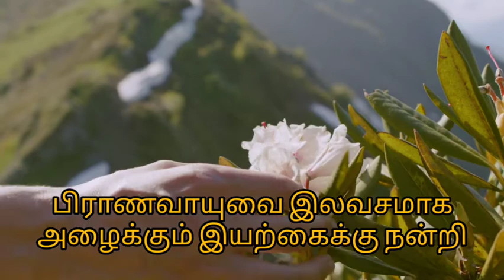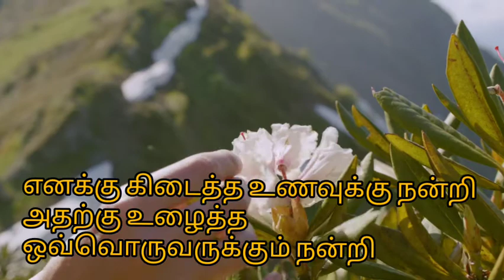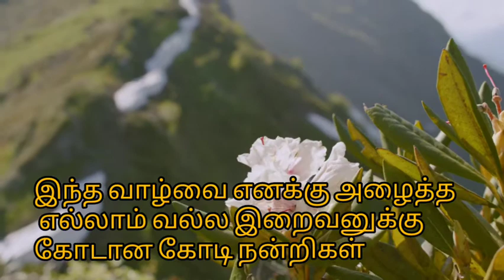Powerful Gratitude Affirmations in Tamil ❤️🧘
Gratitude is the best Attitude 😊

Please Listen to this everyday and feel the power of gratitude ❤️ and Law of Attraction 🌠

Vaazhga valamudan ❤️
It means: Long live with prosperity and all riches"